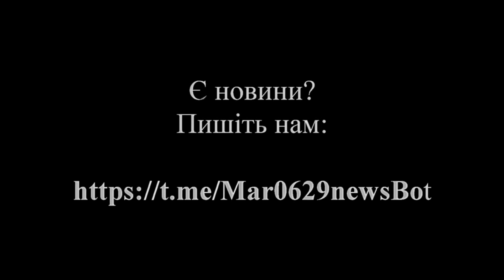Скільки людей залишилось в Маріуполі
Сьогодні 19 грудня, понеділок. Підсумки дня. Говоримо про важливе.
В Маріуполі святкують Миколая – влаштували поминки. Стало відомо, скільки дітей та дорослих залишилось в місті. Розламана «дружба – в Пітері демонтували пам’ятник побратимства Петербургу та Маріуполя.